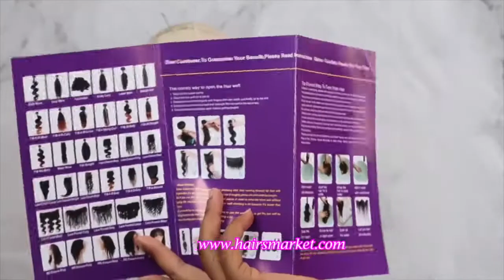BOMB AFFORDABLE STRAIGHT BOB LACE FRONT WIG Ft Hairsmarket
Get a bob for yourself
Hairsmarket virgin human hair bob straight lace front wig price start from 48.25USD
Cheaper price with better quality. If you are looking for a lace wig, and could not decided which style to try, then check this short bob. You will not regret.

B “ welcome” to enjoy discount for retail order

Hairsmarket Manager Seller: + 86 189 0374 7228
Service: Drop Shipping, Private Label For Wholesaler